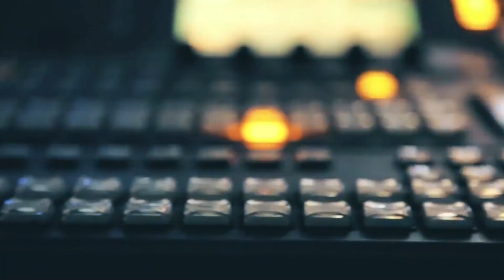POLICÍA FUE ASESINADO EN ISLA TRINITARIA, SUR DE GUAYAQUIL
Directo al Grano - 23 de abril del 2021 - Bloque 5.